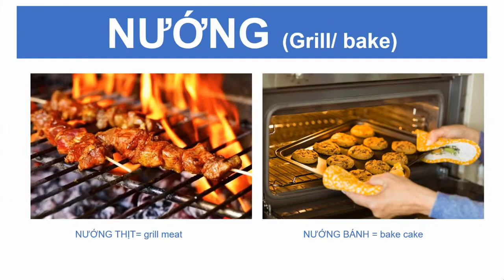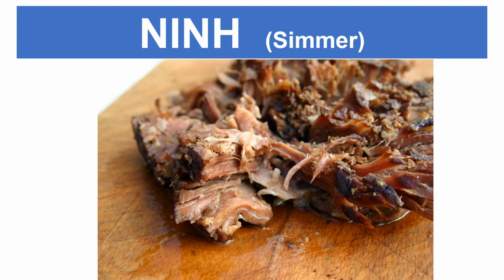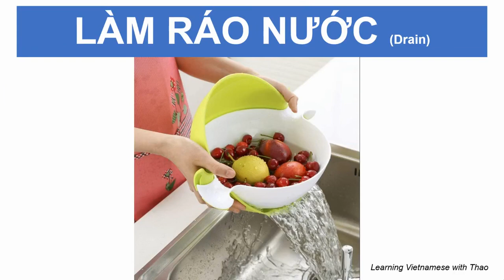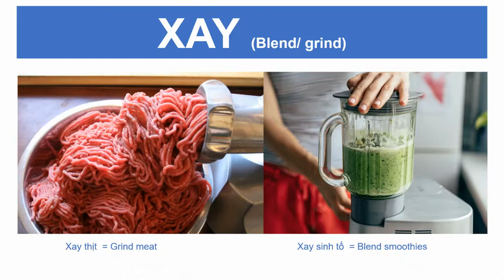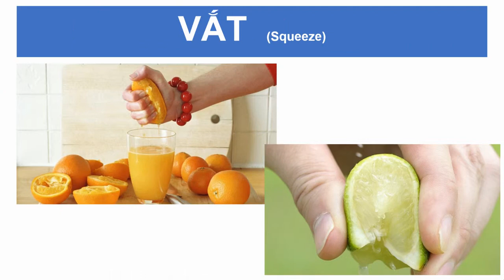Động từ trong nấu ăn - Cooking verbs in Vietnamese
In this video, we will learn about cooking verbs in Vietnamese.

Photo source: Internet